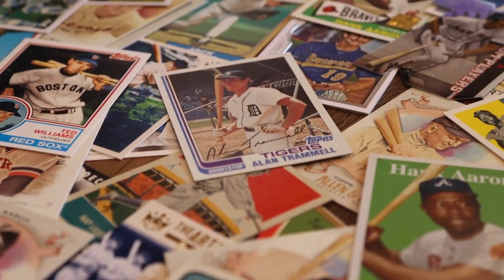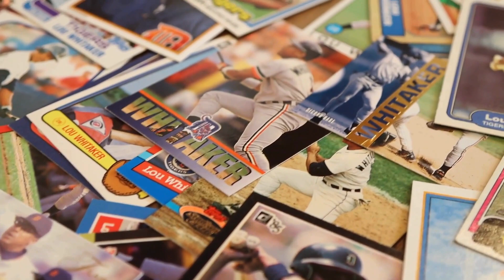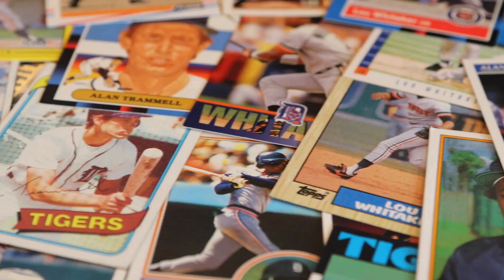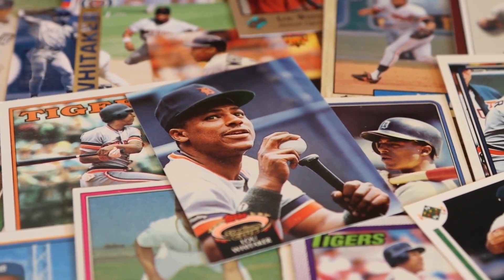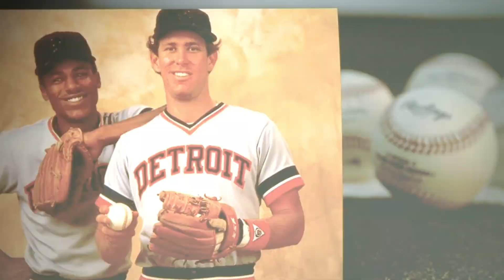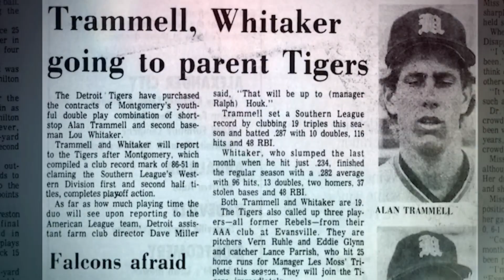Jay Tuohey - Sports Editing - 2022 EMMY Reel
Sports segments edited for Bally Sports Detroit. Won 2022 NATAS Michigan Emmy for Sports Editing